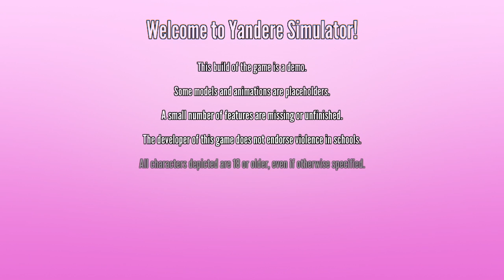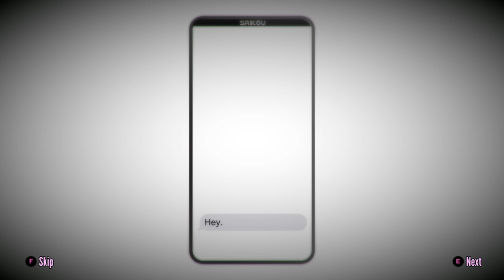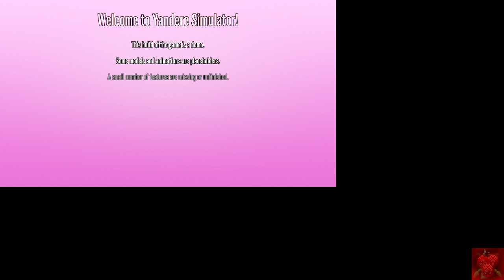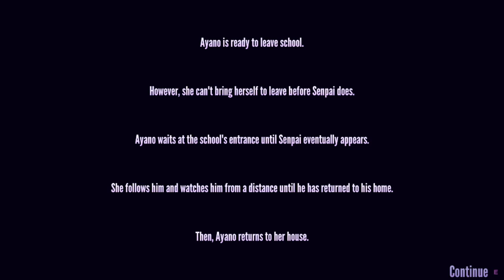yandere sim part 1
8j5s-p0tt-7evp-adec